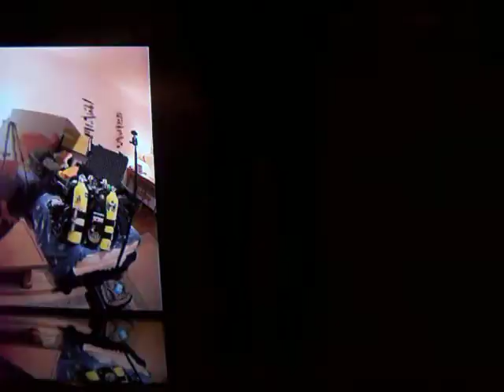blue world Zamzibar